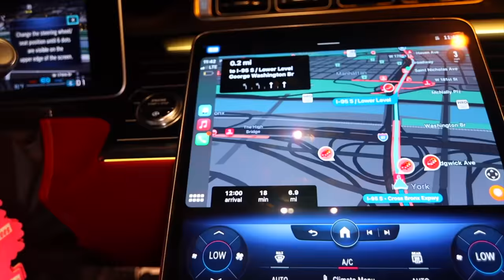DRILL RAPPERS SURVIVING 24 HOURS IN THE WILD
I PLAYED DTHANG & 22GZ MUSIC IN FRONT OF Quelly Woo AND THIS HAPPENED...
AMP SURVIVING 24 HOURS IN THE WILD
Go some inspiration from Ji dion and Kai cenat to do some more public outdoor videos
Unghetto Mathieu
Sha Ek
Asian Doll
Kai Cenat
Kay Flock
Noticuz
DuB Family
Awakened Choppa
Dougie B
Kenzo B
PontiacMadeDDG VLOGS
DJ Akademiks
Noti Noticuz
Shani Boni
On The Radar Radio
B-Lovee - Bam Bam (Official Music Video)
B-Lovee